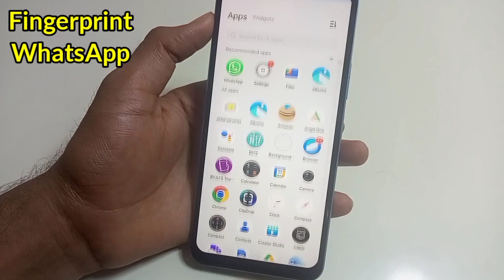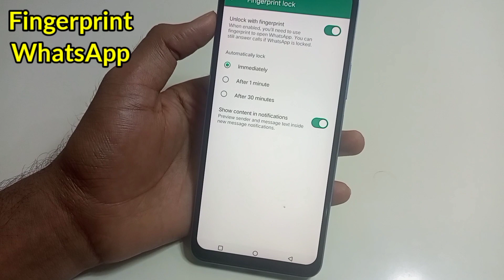Vivo V29e 5g मे व्हाट्सऐप अनलाॅक करे फिंगरप्रिंट से | Unlock With Fingerprint WhatsApp Vivo V29e 5g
Hello friends aaj ki is Video me Maine aap logo ko bataya hai ki Vivo v29e 5g mobile me WhatsApp par fingerprint lock kaise lagaye